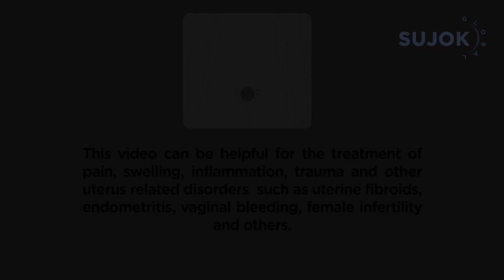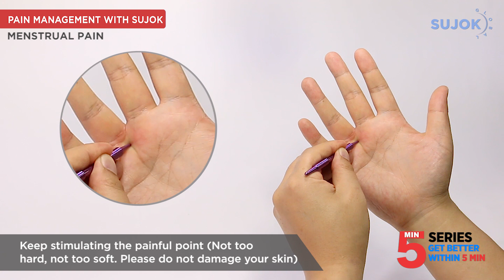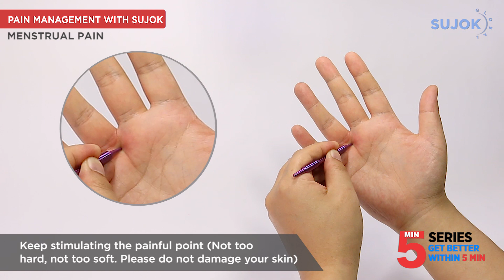🙍🏻Menstrual Pain Treatment with Sujok, Menstrual Cramp, Period problem, Excessive bleeding, fibroids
This video can be helpful for the treatment of pain, swelling, inflammation, trauma and other uterus related disorders  such as uterine fibroids, endometritis, vaginal bleeding, female infertility and others.